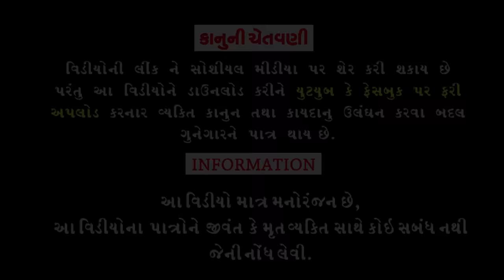Kachi Keri Paki Keri।।કાચી કેરી પાકી કેરી।।HD Video।।Deshi Comedy।।Comedy Video।।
Aartis :Rahul Vegad, Vaidehi Pandya, Gajendrasinh Gohil, Gokul Baraiya,Ashvin And Aashish.
Cameraman :Natavarsinh Gohil.
Editing :Tulsi Studio Bhavnagar.
Writer /Director :Rahul Vegad.
Song Writer :Rahul Vegad.
Producer :Dhyey Digital films.
।।Comedy Video ।।